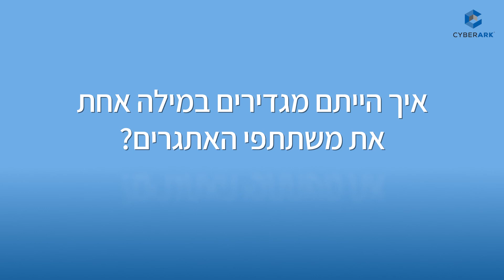Behind The Scenes of CyberArk Labs CTF: Space Expedition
Watch Cyberark Labs researchers and engineers answer a few questions about how the Capture the Flag (CTF): Space Expedition was made.

CyberArk Labs is made up of an elite group of white-hat hackers, threat intelligence experts and security leaders that work together to examine post-exploit methods, cultivating an understanding of the attack chain and the movement of attackers so they can more effectively defend against them. Their research underlies CyberArk’s evolving cyber security strategy, and their guidance is passed along to customers.

Discover more innovation from the cutting edge of cyber security research by CyberArk Labs